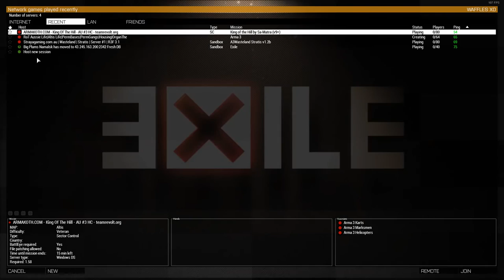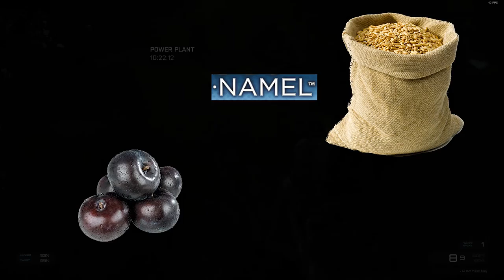Arma 3 Adventures: Offroda Skoda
Also don't be afraid to comment, love hearing feedback and just generally interacting. :D

A few highlights from some Arma 3 gameplay with almost the whole crew. With declan getting up to his usual self, the rest of us unsure how to cope. Also, Plums.